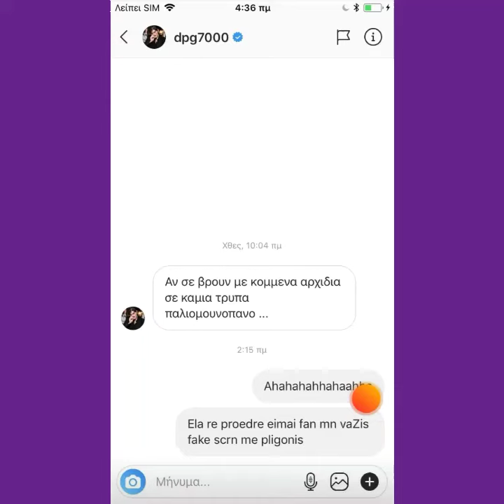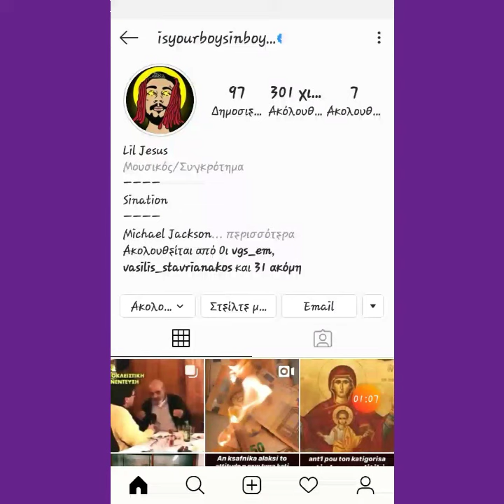Απειλές Βόμβα από τον Ιδιοκτήτη του Αντ1 προς τον Sin Boy